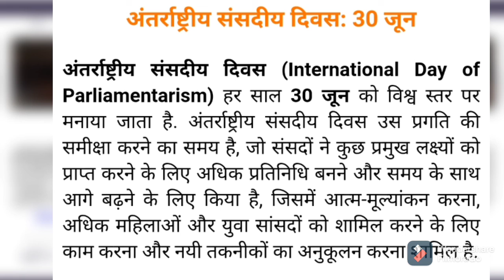अंतराष्ट्रीय संसदीय दिवस ।अंतराष्ट्रीय संसदीय दिवस 30 जून।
अंतराष्ट्रीय संसदीय दिवस 30 जून मनाते हैं